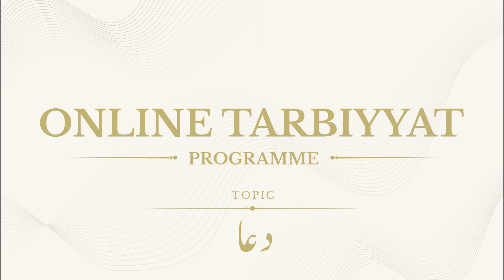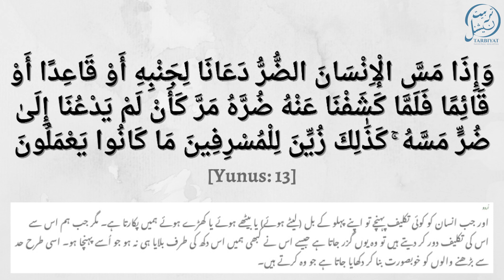Online Tarbiyyat (URDU) - " Doa - Part 2"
In collaboration with MTA Malaysia Studio

In this episode, Maulana Ainul Yakin Muhammad Zain is discussing about  "Doa - Part 2"